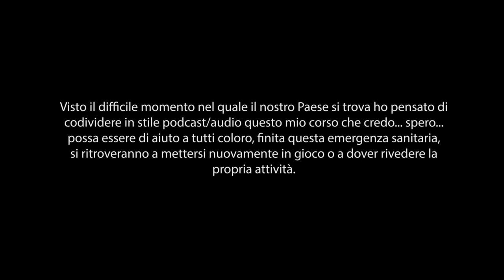3D Economy & Careers Bootcamp - Pianificare la propria attività - 05